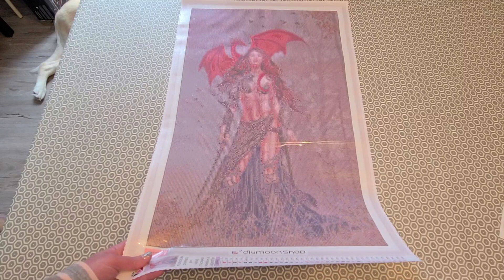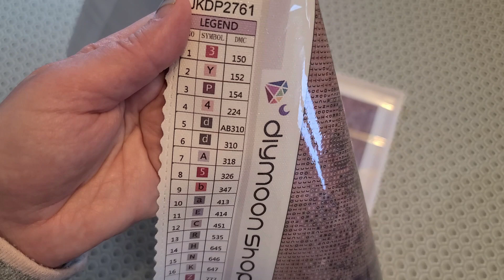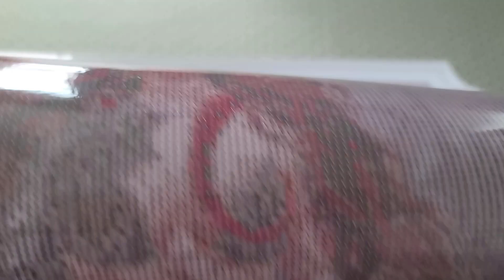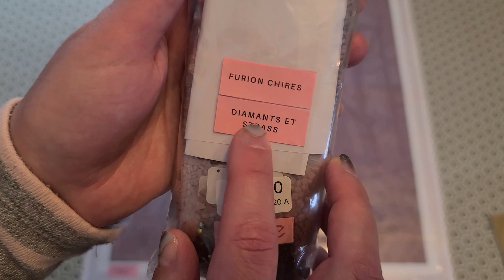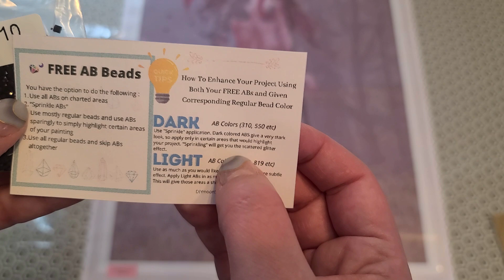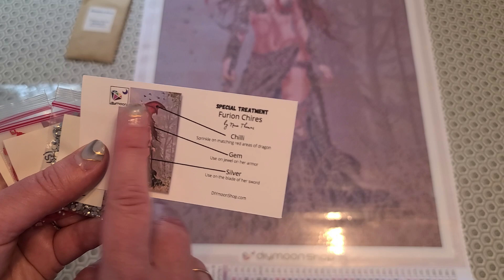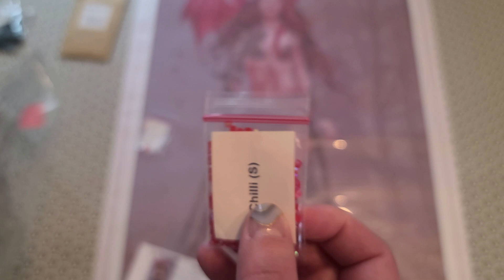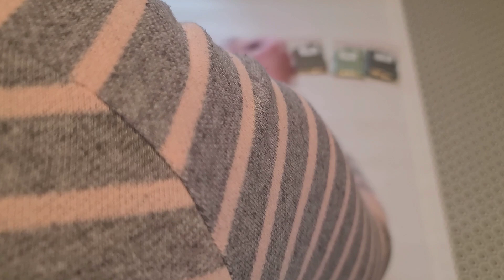Nouvelle collaboration avec l'artiste Nene Thomas! Unboxing de DIY Moonshop: Furion Chires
diamantsetstrassnew (livraison offerte sur votre première commande)
ou
diamantsetstrass (je reçois une commission sur votre achat)

Façons de soutenir ma chaîne:
1. Commenter sous mes vidéos :-)
2. Don unique: Don unique